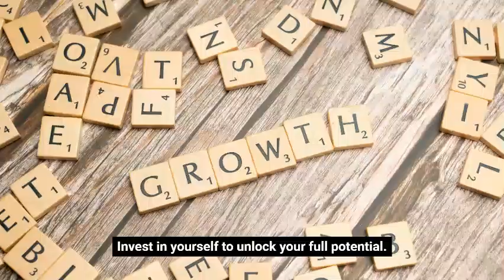Levels of Professional Competency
Keep growing, enhance your strength to reach the next level of professional competency